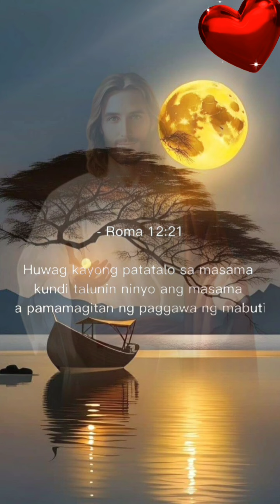❤️LOVE#peace joy meracle jesus world